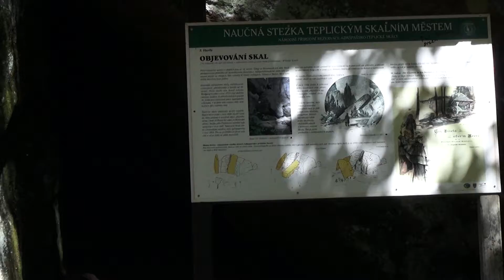Vstupní brána Teplických skal.MTS